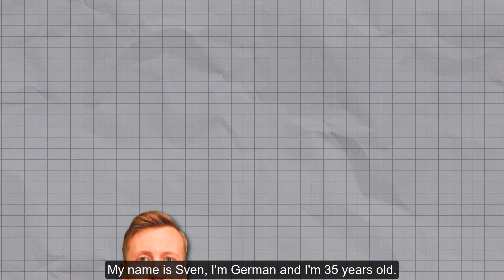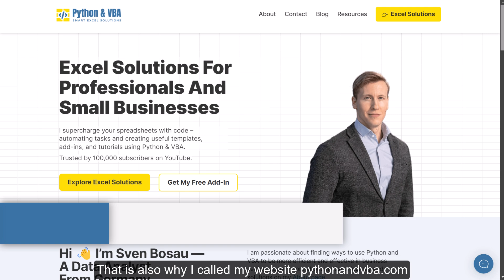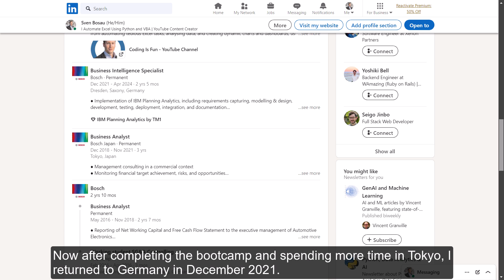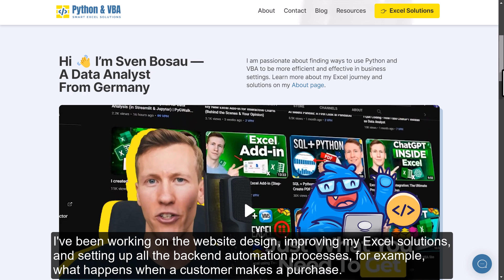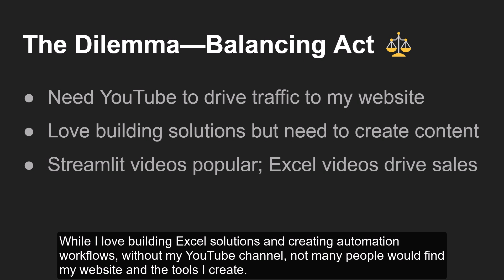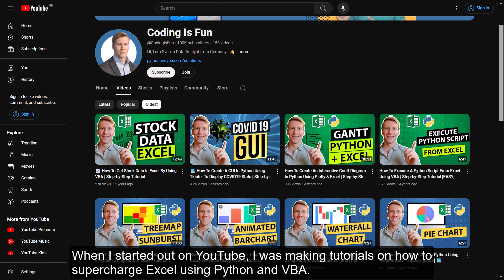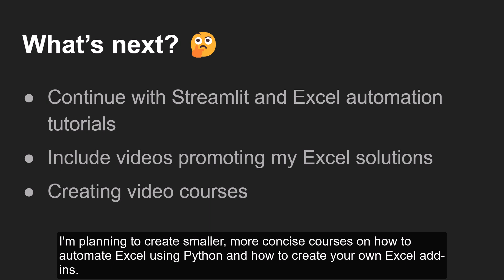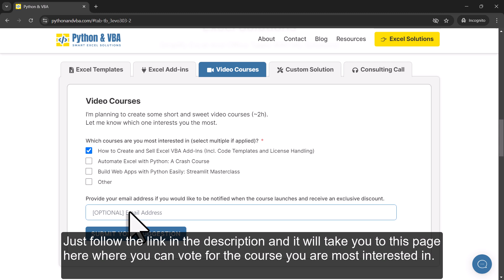Why I Left My Dream Job to Travel the World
In this video, I'll tell you all about my journey from working with Excel VBA in Germany to becoming a digital nomad and hitting the big 100,000 subscribers mark. 🎉 I'll share how I got into coding with Python during my time in Tokyo, attended a cool bootcamp, and even started this YouTube channel.
I'll talk about why I quit my job, sold my car, and started traveling. I've been to the UK, Bucharest, and now I'm in Greece! Along the way, I launched some awesome Excel tools like Grafly and CutePlots.
I've also been figuring out what kind of videos to make. Should I stick to Python tutorials or keep my Excel fans happy? I love making Excel add-ins and templates, but I need your ideas on what to do next.

⭐ 𝗧𝗜𝗠𝗘𝗦𝗧𝗔𝗠𝗣𝗦:
0:00 - Intro & 100k Abo Thanks
1:03 - My Career Journey
3:25 - Quitting My Job
4:19 - Behind the Scenes
5:40 - YouTube Content Dilemma
7:20 - Future Plans
9:09 - Closing & Q&A